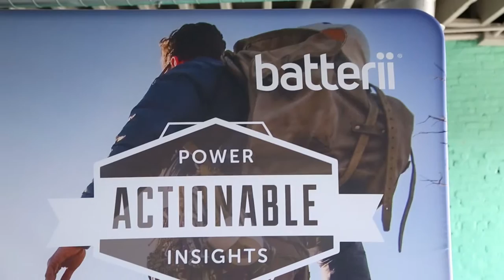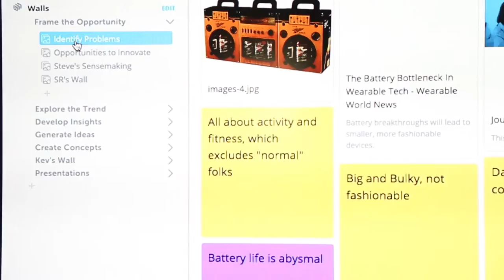Founder Story: Batterii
Batterii in Cincinnati, Ohio, helps companies define their image and solve business problems through a mobile app that organizes ideas, research and team brainstorming efforts. Batterii allows users to update a company’s “wall” by uploading news clips, pictures and documents that inspire new ideas. The collaborative space helps teams visually identify themes and chart a path to success through creative content. Batterii received early funding and entrepreneurial mentorship from CincyTech, a southwest Ohio partner of Ohio Third Frontier.